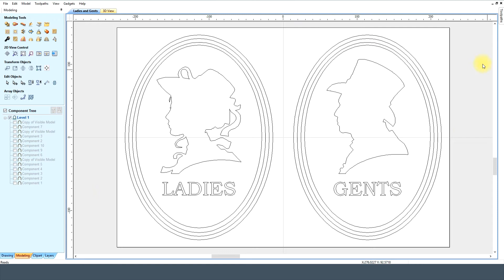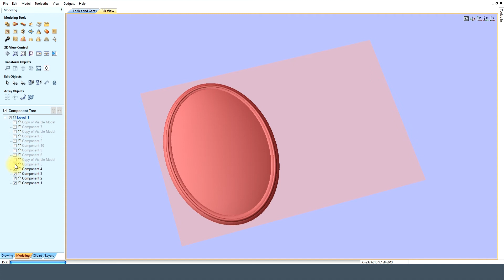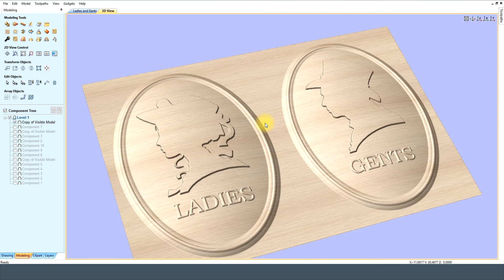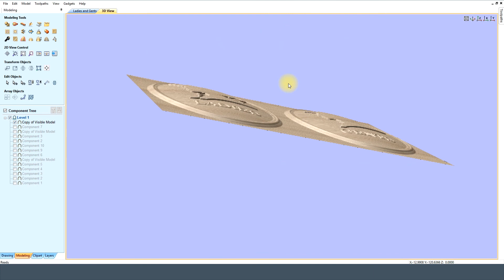Vectric Aspire Ladies and Gents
MegaTopDogs.
MTDcnc.